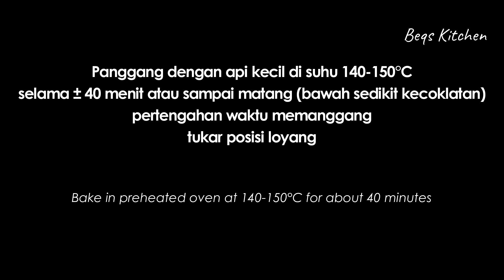KUKIS WAJIB ADA DI HARI RAYA - NASTAR GLOWING MULUS KOKOH ANTI MELEBER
Hai mau bikin kukis yang wajib ada kalau natal. Biasa di kota asal saya kami bikinnya Fantasi/Nastar daun. Tapi kemaren penjepit untuk motif daunnya (cubi2) hilang entah kemana. Jadilah nastar klasik aja bulet :D

Nastar Klasik by @beqskitchen
Bahan adonan :
200g mentega mix margarin (100g Wijsman + 100g Blue band master)
60g gula halus
1 kuning telur
½ sdt vanila
20g tepung maizena
240g tepung terigu pro rendah (Kunci biru)

220g selai nastar (bulat2kan)

Olesan =  2 kuning telur + 1 sdm minyak + 1 sdm kental manis

Ideal berat 1 kukis nastar 6-8 gram supaya gampang diisi di dalam toples.
Berat adonan = 5 gram, berat selai nanas = 2-3 gram.

NOTED :
Inti dari membuat nastar panggang suhu rendah supaya hasil mulus tidak retak. Panggang suhu tinggi/api kegedean, cepat matang tapi resiko nastar pecah dan permukaan tidak mulus. Jadi itulah mengapa kukis ini paling mahal harganya. Proses yg panjang dari membuat selai nanas (kalau saya selalu bikin sendiri gak pernah beli jadi, beda rasa dan tekstur) Daging nanas diparut dan dimasak. Kalau airnya sudah setengah menyusut baru masukkan gula pasir (SESUAIKAN SELERA RASA MANISNYA) jgn lupa tambahkan sedikit garam supaya gurih dan kayu manis batang, jg sedikit cengkeh supaya wangi.

Ok selamat membuat :)
MERRY CHRISTMAS SEMUA :)